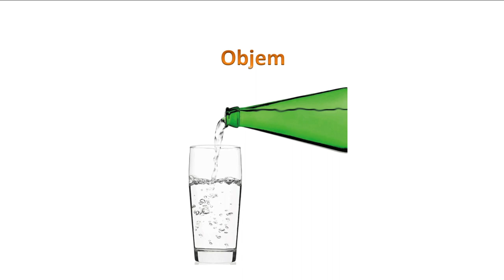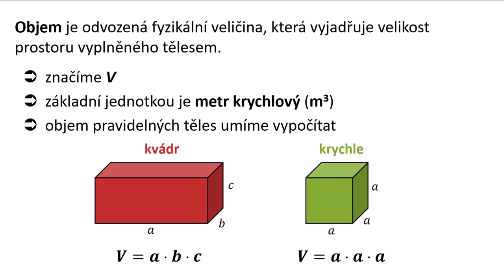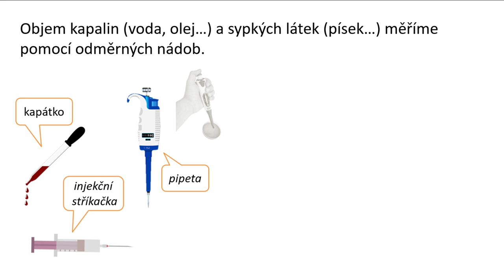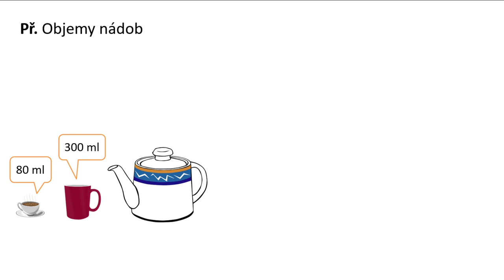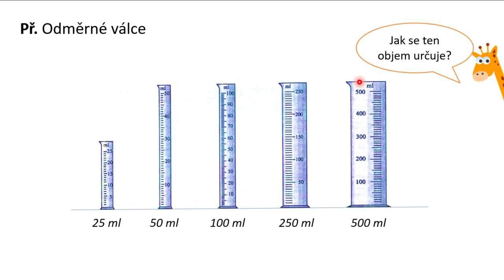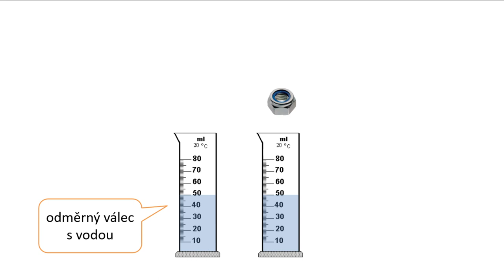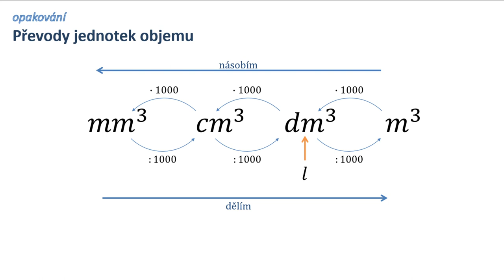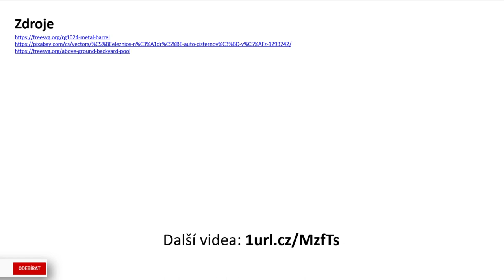Objem - Fyzika ZŠ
V kapitole "Objem " si nejprve na příkladech řekneme, co rozumíme pojmem objem, pak si zavedeme fyzikální veličinu objem, její jednotku metr krychlový. Uvedeme si další jednotky objemu (mililitr, litr, milimetr krychlový, centimetr krychlový, decimetr krychlový) a naučíme se je vzájemně převádět. Nakonec si uvedeme příklady objemů kapalin, jak se objem měří odměrným válcem a vše procvičíme a shrneme.
Nejčastěji se toto učivo probírá v: fyzika 6. třída ZŠ (6. ročník ZŠ)

0:00 úvod
1:24 objem
3:24 objem (fyzikální veličina)
3:47 objem  kapalin
6:57 objemy nádob
9:00 odměrné válce
12:45 převody jednotek objemu
15:08 shrnutí